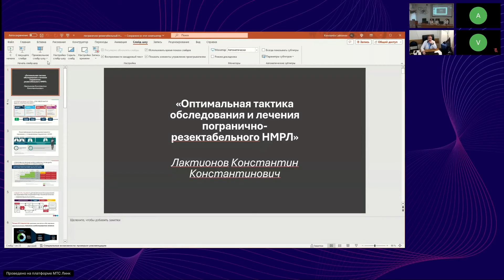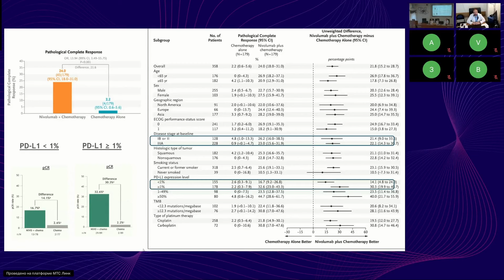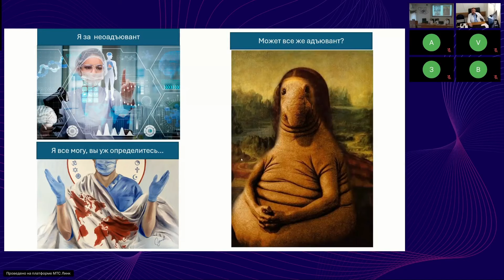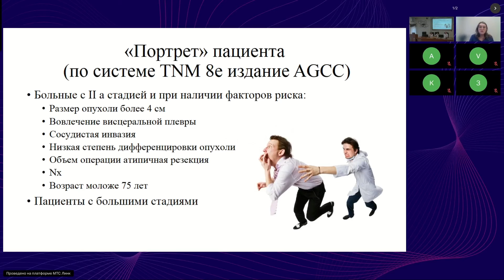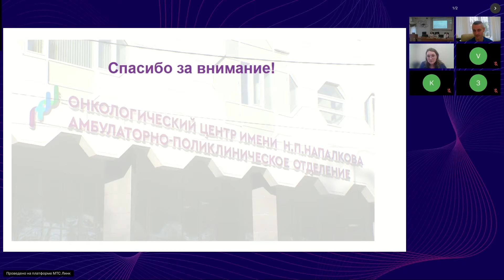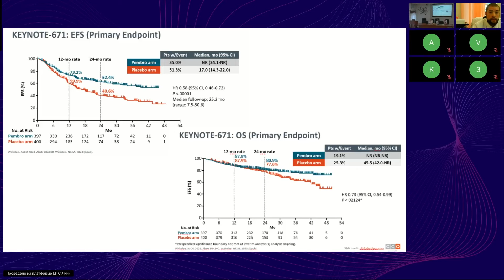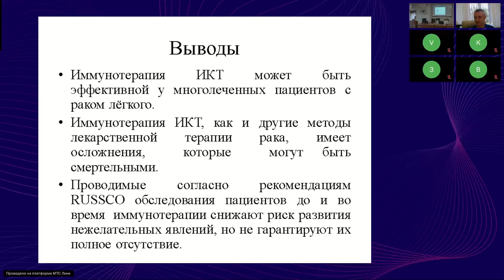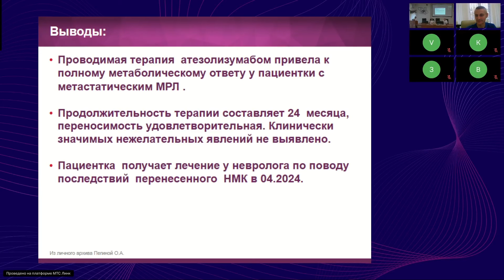Рак легкого (вебинар 22 октября 2024)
Межрегиональный вебинар «Рак легкого»
При участии специалистов ГБУЗ «Ленинградская областная клиническая больница», Санкт-Петербург; ГБУЗ СК «Пятигорский онкологический диспансер», Пятигорск; БУЗ УР «РКОД им. С.Г. Примушко МЗ УР», Ижевск; БУЗ ВО «Воронежский областной клинический онкологический диспансер», Воронеж; КГБУЗ «Красноярский краевой клинический онкологический диспансер им. А.И. Крыжановского», Красноярск; БУ РК «Республиканский онкологический диспансер им. Э.С. Тимошкаевой», Элиста; ГБУ «Республиканский онкологический диспансер» МЗ ЧР, Грозный
проф. Владимиров Владимир Иванович, Пятигорск
д-р Исмаилов Заурбек Абуранович, Грозный
д-р Мусаева Наталья Эдуардовна, Красноярск
проф. Лактионов Константин Константинович, Москва
к.м.н. Макаркина Мария Леонидовна, Санкт-Петербург
д-р Зинькевич Виктор Вячеславович, Санкт-Петербург
д-р Исаева Мария Игоревна, Воронеж
проф. Потапов Юрий Николаевич, Воронеж
д-р Пегина Ольга Александровна, Воронеж